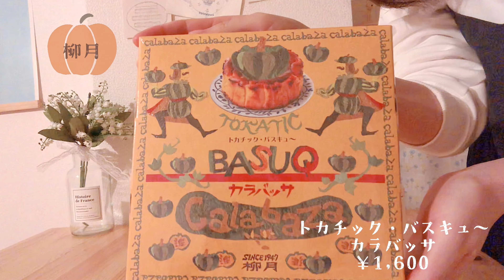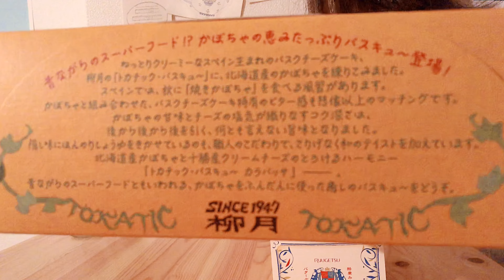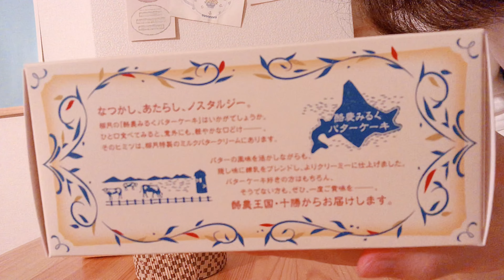お取り寄せスイーツ食べる🎃かぼちゃバスクチーズケーキとバターケーキ￤Pumpkin Cheesecake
本日のかわいいお家時間🌷

北海道のお菓子屋さん、柳月さん❣️
かぼちゃバスクチーズケーキと
酪農みるくバターケーキ🐄🌼

おいしすぎました、、、
感動してうるさくなっちゃった😂
今年一スイーツ更新しました(｡˃ ᵕ ˂。)